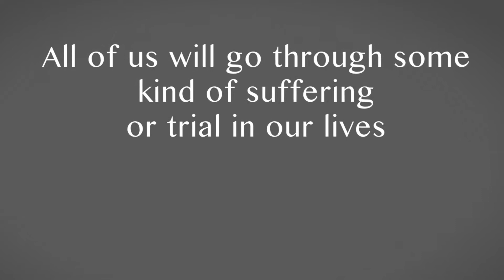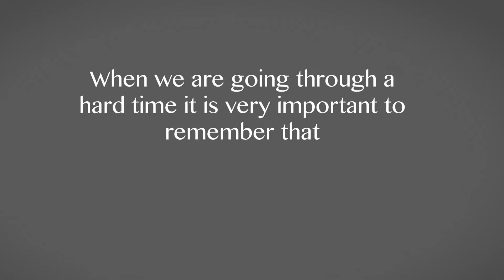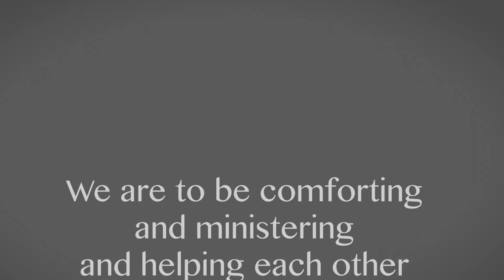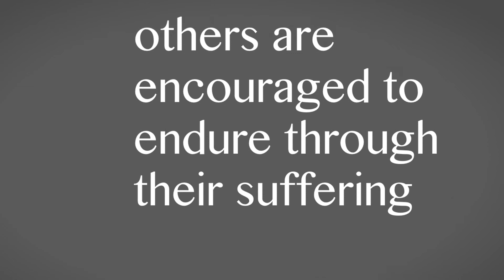Our Deliverer, Our Comforter (Sermon Jam)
This sermon jam titled "Our Deliverer, Our Comforter" comes from a sermon preached by Reverend Dr. Vincent G. Artese "Our Deliverer".